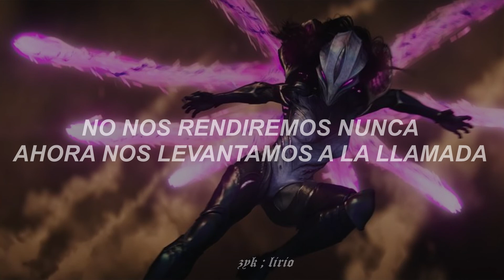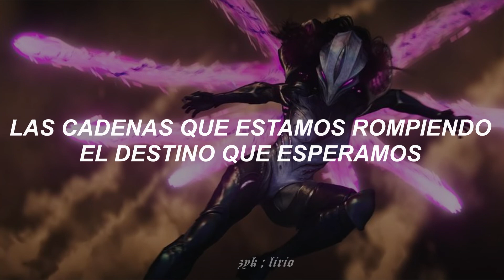The Call - 2WEI League Of Legends Sub Español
Hay que admitir que las cinemáticas de este videojuego son superiores a cualquier cosa.

Esto es un hobbie, nada más, sin las intenciones de violar los códigos del copyright.

Se usa la sección 107 sobre el uso justo del copyright, dejando en claro que puede ser usada en críticas de contenido, enseñanzas, reseñas, etc, sin ningún fin de lucro.